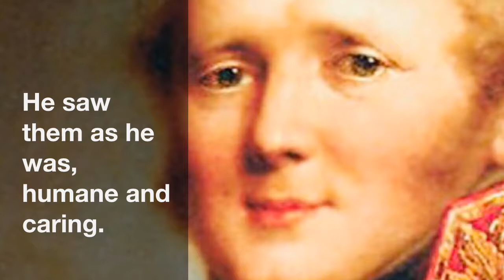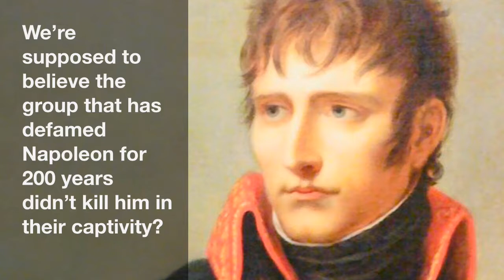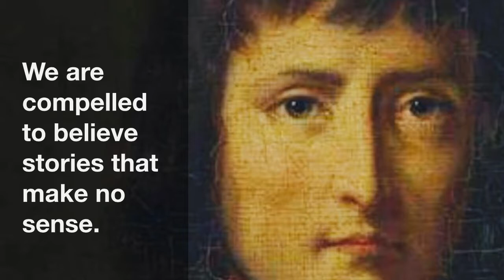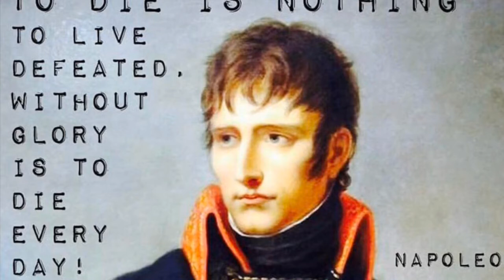Memoirs of Constant about Napoleon, Book 4, 50-80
The Russian government burned Napoleon’s belongings and stole the money he dedicated to the tomb of his beloved friend Duroc. Then they called Napoleon the antichrist and themselves “Holy”.